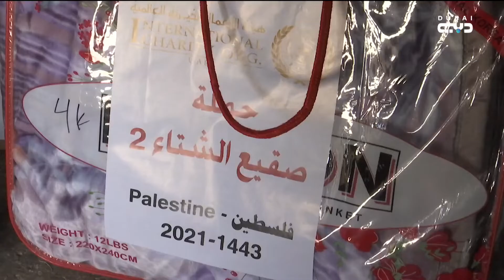أخبار الإمارات | حملة “صقيع الشتاء 2” الإماراتية تؤمن الدفء للأسر المحتاجة في فلسطين